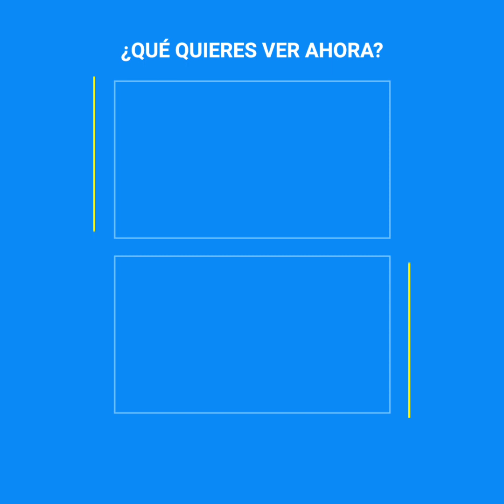Cuando intentaron silenciar a Malala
Malala Yousafzai era una estudiante anónima, cuando una cadena de noticias internacional la contactó para escribir sobre lo que estaba sucediendo en su país. Jamás imaginó que tras el reconocimiento mundial, las amenazas no tardarían en llegar… y que con sólo 15 años de edad, tendría que pagar las crueles consecuencias de querer tener una voz.